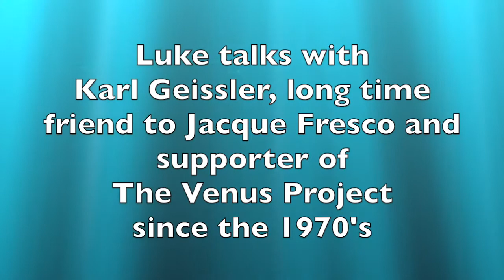Interview with Karl Geissler Feb. 2017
Conducted Feb. 2017 at the TVP Research Center, Karl Geissler gives us an insight into what is was like back in 1971 attending and listening to Jacque Fresco during the lectures at Jacques home.

To learn more about The Venus Project, visit the website, sign up for the monthly newsletter, and study the documentaries, lectures, videos, books and different social media TVP sites made available for you.

select "Future By Design Inc." Venus, Florida

To join one or more of our teams, introduce yourself and your interests to;